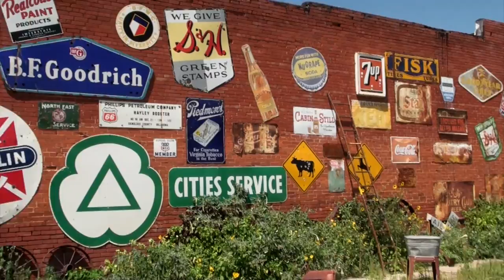The Route 66 Adventure - Part 4